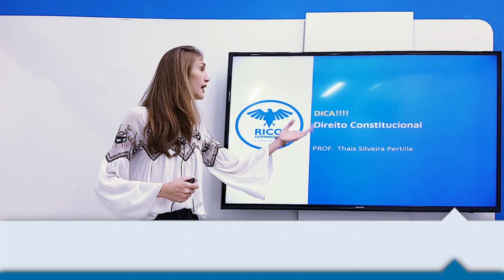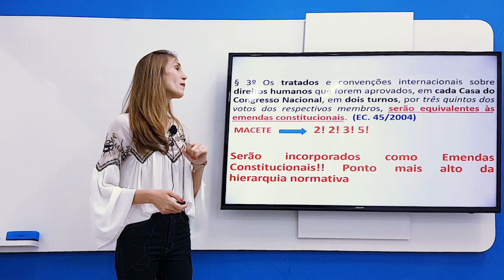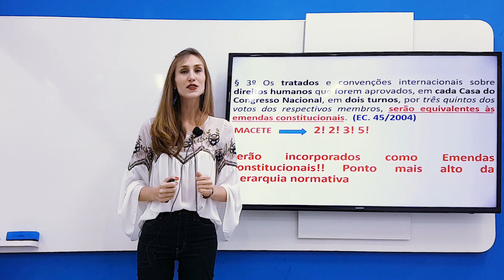Concurso Prefeitura de Itajaí: Emenda Constitucional 45/2004 | Direito Constitucional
Nesse vídeo,  a professora de Direito Constitucional do Rico Domingues, Thais Pertille, fala sobre a Emenda Constitucional 45/2004, para você se preparar para o Concurso Prefeitura de Itajaí!